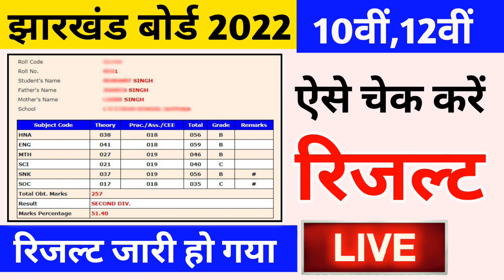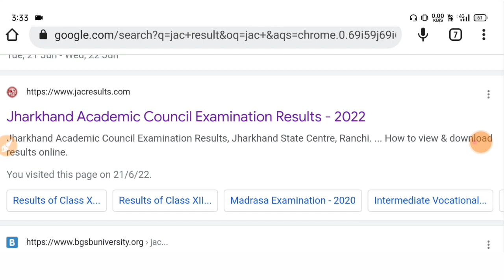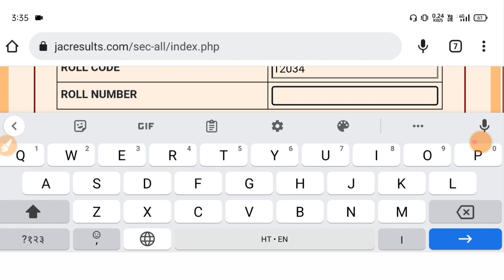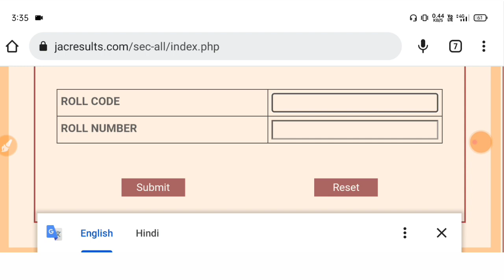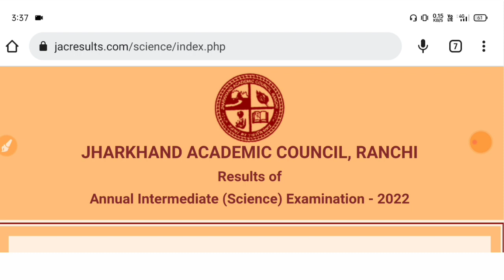jac board result 2022 kaise check kare | jac board result 2022 kaise dekhe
इस वीडियो में आपको jac board result 2022 result चेक करने का complete जानकारी दिया गया है इसलिए आप इस वीडियो को पुरा जरूर देखें और समझे और वीडियो अच्छा लगे तो लाइक शेयर और चैनल को सब्सक्राइब जरूर करें धन्यवाद 💌

Topic cover:-
jac board result 2022 check sign in problem
jac board result 2022 check sign in problem solve
jac board result check sign in problem
jac 10th result 2022 check sign in problem
jac 10th result check 2022 sign in probem solve
jac 12th result check 2022 sign in problem
jac 12th result check 2022 sign in problem solve
jac 12th result check sign in problem
jac 12th result check sign in problem solve
jac 10th result check sign in problem
jac 10th result check sign in problem solve
jharkhand board result check sign in problem